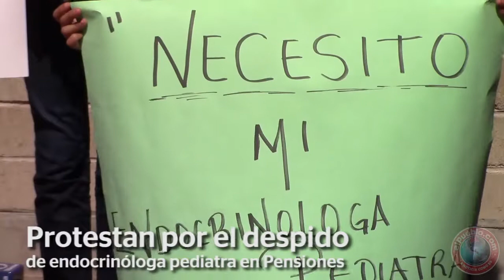Protestan por el despido de endocrinóloga pediatra en Pensiones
Un grupo de padres de familia, derechohabientes de Pensiones Civiles del Estado, entregó un documento con firmas para pedir la restitución de la doctora Iris Arvizo Coria, quien es especialista en Endocrinología Pediátrica y fue despedida por cuestiones de presupuesto, lo que afectó a más de 200 pacientes.